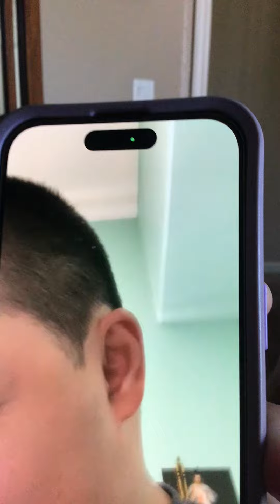May 12, 2024